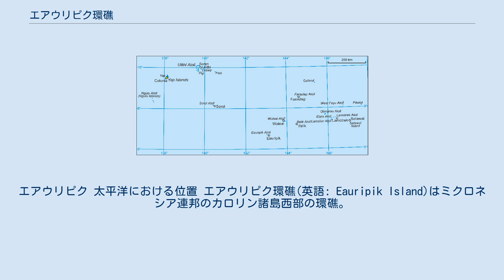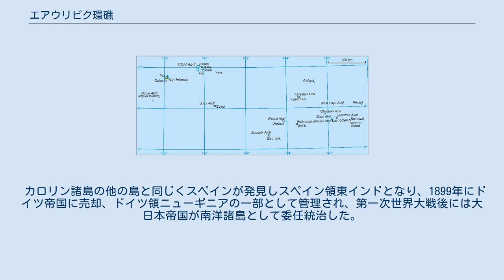エアウリピク環礁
日本・ミクロネシア関係
エアウリピク 太平洋における位置 エアウリピク環礁(英語: Eauripik Island)はミクロネシア連邦のカロリン諸島西部の環礁。
環礁内には3つの島が存在する。
エアウリピクはウォレアイ島の108km南西に存在する。
 合計の陸地面積はおおよそ23.6ha（0.236km2）であるが、環礁全体では5.921km2の深い礁湖を持っている。
軽い南西の風によって、環礁は両側から常に破壊されている。
かつては5つの島があったものの、1970年代終わりには2つの小島が台風時の波によって洗い流された。
これらの小島にはココヤシが生えている。
 エアウリピクの人口は2000年時点で113人であった。
多くの島民は通常はヤップ島本島に一時労働者として居住している。
ヤップ州で選挙区を構成している。
 カロリン諸島の他の島と同じくスペインが発見しスペイン領東インドとなり、1899年にドイツ帝国に売却、ドイツ領ニューギニアの一部として管理され、第一次世界大戦後には大日本帝国が南洋諸島として委任統治した。
第二次世界大戦後、アメリカ合衆国の施政権下に入り、1947年からは太平洋諸島信託統治領の一部として管理され、1979年からミクロネシア連邦の一部となっている。